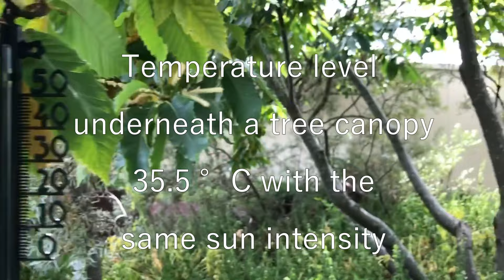Ebben Nurseries climate trees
See the power of trees on these hot summer days! and what a big difference they can make! Check for more info.